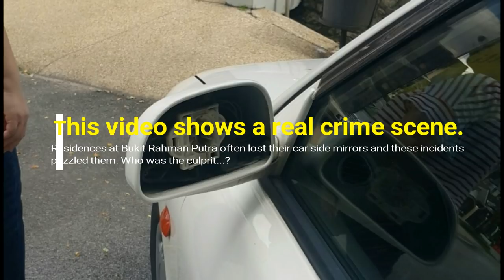Exclusive Video on a 'Mysterious' Thief 👻 Which Has Been Stealing Car Side Mirrors! ★🐒★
Watch a real crime scene... which was never expected to unfold! 😲 No one could believe it... because only seeing it is believing. 🧐✌🏻
Catch the 🐵 if you can! 😡

This video was captured using a BlackVue DR650GW-2CH.

Also to click 👍🏻😎